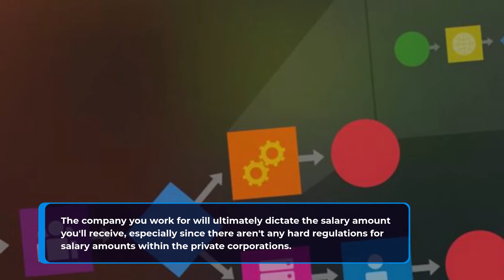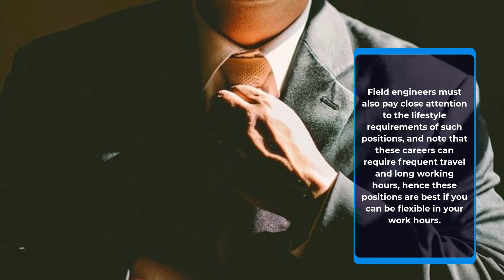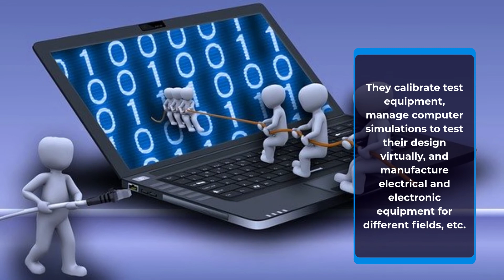Top 3 Highest Salary Jobs for Electronics Engineer| Engineering Portal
Top 3 Highest Salary Jobs for Electronics Engineer

1. Staff Electronics Engineer
Staff electronics engineers are responsible for concept design, new product introduction and developing, pre-market entry testing, and supervising the manufacturing process of electrical equipment, which can include electric motors, radar & navigation systems, communication & broadcasting systems, power generation equipment, etc.
Staff electronics engineers can often earn salaries of around $114k per year, with companies such as Intel paying staff electronics engineers salaries as high as $145k per year, depending on their experience and skill set. The company you work for will ultimately dictate the salary amount you'll receive, especially since there aren't any hard regulations for salary amounts within the private corporations.

2. Electronics Field Engineers
Electronics field engineers work in the field, visiting customers to sell complex technological products and services. Therefore they must have extensive knowledge of the products that they are selling including its parts, functions, how it works, and how it will benefit the customers in the short and long run.
Electronics field engineers can earn salaries of around $117k per year; with most companies also paying a commission or bonus payment which can result in considerably higher net pay. Field engineers must also pay close attention to the lifestyle requirements of such positions, and note that these careers can require frequent travel and long working hours, hence these positions are best if you can be flexible in your work hours. You should also have an adaptive personality and strong communication skills, to enable you to work with people from a variety of locations and in your country or state.

3. Senior Electronics Engineers/Technicians
Senior electronics engineers and technicians are responsible for troubleshooting and finding solutions to complex technical problems that relate to a wide variety of industries. It is their responsibility to create, modify, and test processes and products, through research and development while creating the product or process is also part of their tasks.
An engineering technician should be able to calculate, record results during experiments, create prototypes, and utilize computer-aided design. They must make a draft during the design phase, operate and maintain equipment used in testing. They calibrate test equipment, manage computer simulations to test their design virtually, and manufacture electrical and electronic equipment for different fields, etc.
Senior Electronics Engineers and Technicians earn around $103k on average, going up to $132k per year.

Engineering Portal is a worldwide community with members engaged in the Engineering industry. Mission // ENGINEERING FOR ALL!